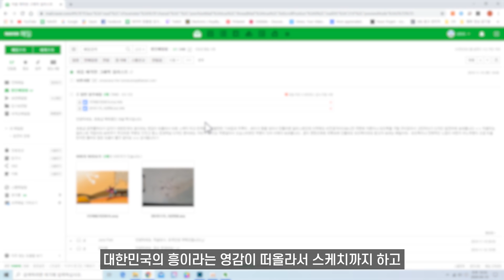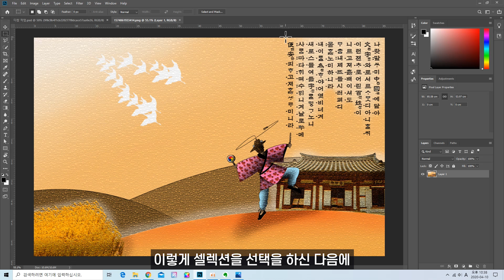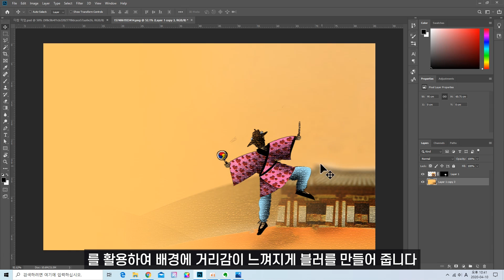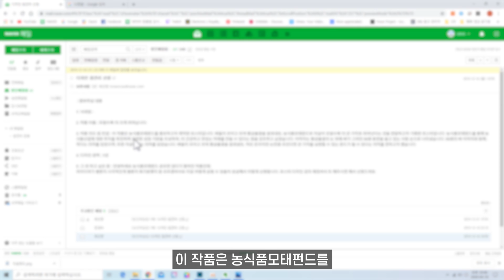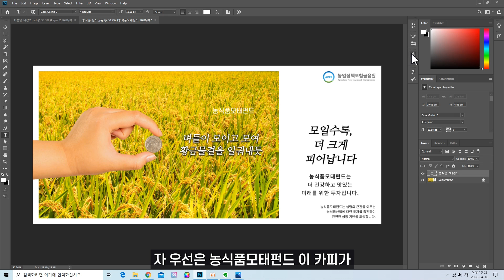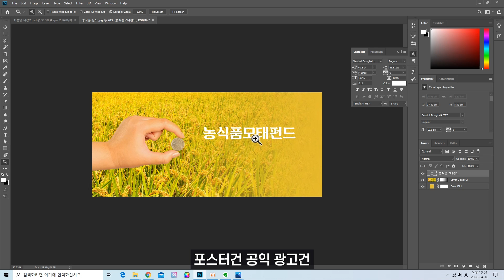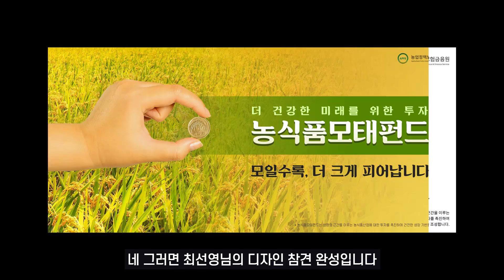[ 디자인 참견러 #13 ] [ ENG ] 비전공자의 일러스트 디자인 바꿔봤습니다! Before & After // 존코바 // 포토샵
신청해 주신 김종상님, 최선영님 감사드려요!

첨부하실 내용

1. 닉네임 :

2. 작품 이름 :

3. 작품 의도 및 컨셉 :

4. 디자인 경력 :

5. 그 외 하고 싶은 말 :

PSD, JPG, MOV, MP4 등의 파일로 메일 주시면 됩니다!

웹사이트 링크 및 주소도 괜찮습니다 :D

(PSD의 경우 폰트 파일도 주시면 좋습니다)

디자인 코멘트, 개선 방향 등을 알려드리는 컨텐츠로

작업이 완성된 이미지 파일은 공유드리지 않습니다.

이 점 양해 부탁드릴게요!